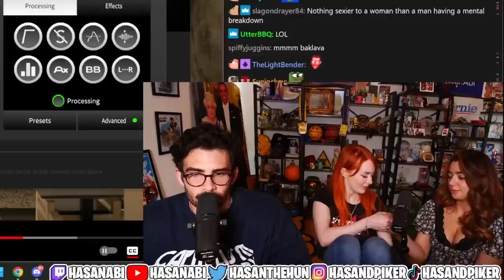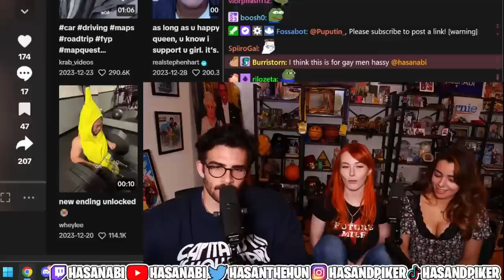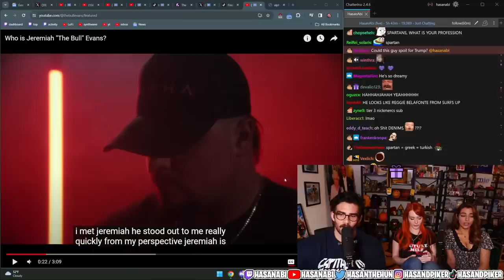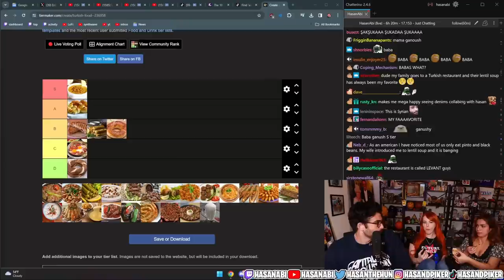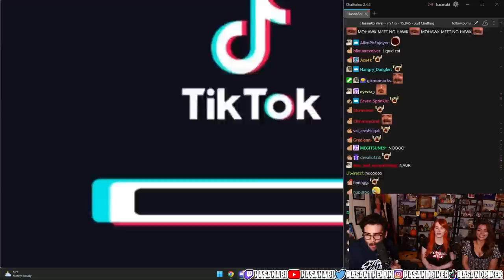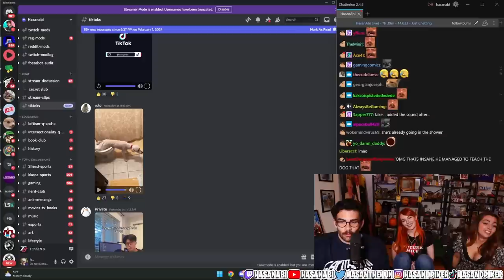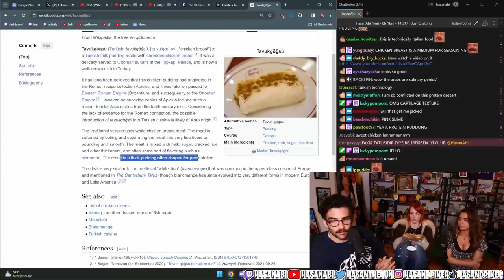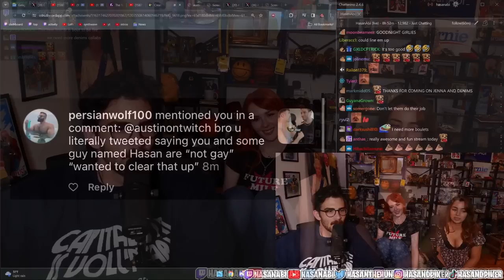Jenna Lynn Meowri & Denims Join Hasan (Full Segment) (Turkish Food Tier list, TikTok, AustinShow)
This is a fan run channel that transforms Hasan's live content.
some parts are muted for copyright sorry in advance

00:00 Intro
02:13 Speak Into the Microphone
10:31 Random Reacts
47:45 AlphaCon
1:29:34 Turkish Food Tier List
2:31:29 HUHH
2:32:23 TikTok Reacts
2:40:40 Turkish Dessert Tier List
3:54:10 Austin Show Calls
4:22:18 Outro